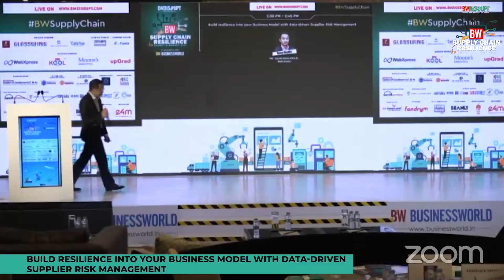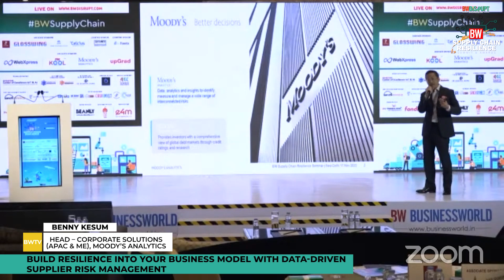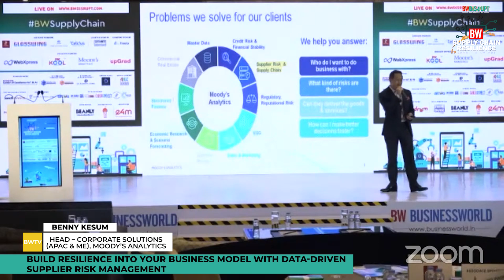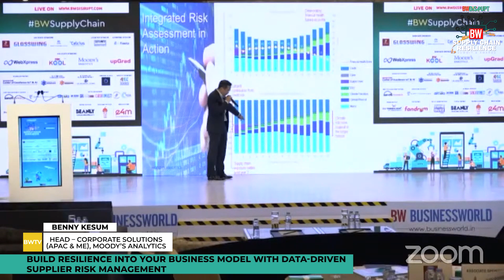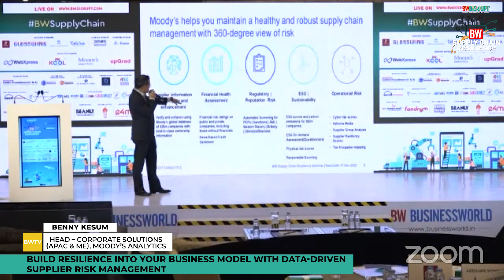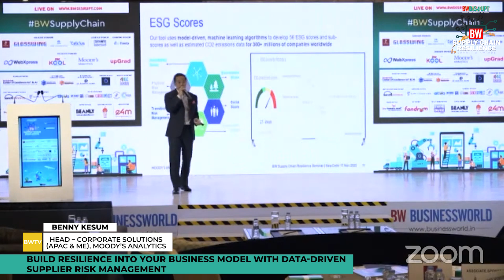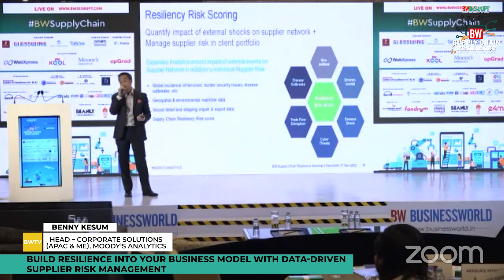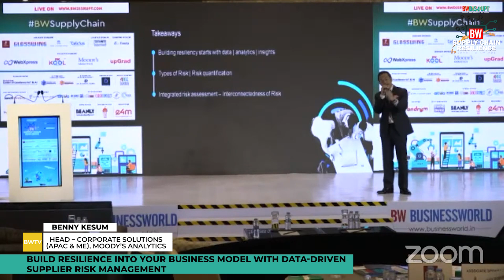Benny Kesuma, Moody’s Analytics On Building Resilience into your Business Model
Benny Kesuma, Head – Corporate Solutions (APAC & ME), Moody’s Analytics
Description: Amidst of many macro trends unfolding and impacting the economy on a global level, Indian has extensively contributed in the development of the supply chain sector in various ways. "If you want resiliency, you need data and analytics behind it. To make a better decision, you need a better risk assessment and interconnectedness of these," according to Benny Kesuma, Head – Corporate Solutions (APAC and ME), Moody’s Analytics.
“In this you know there will be suppliers, it depends on the company and location. Where we put everything, we called integrated risk assessment,” he said while speaking at BW Disrupt’s Supply Chain Resilience Summit and Awards 2022